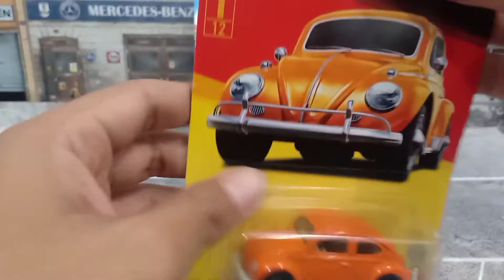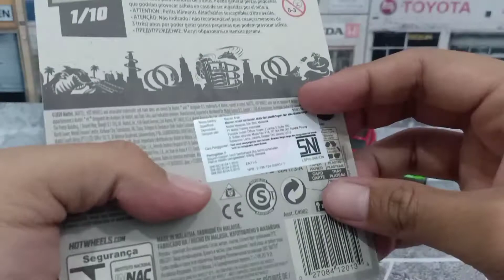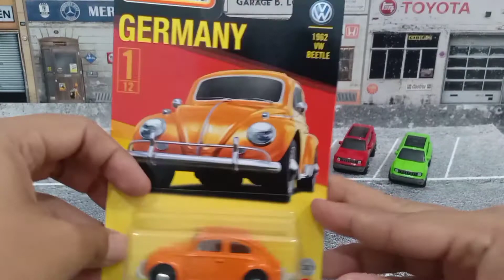Matchbox VW Beetle, Jeep Renegade & Hot Wheels Subaru Impreza